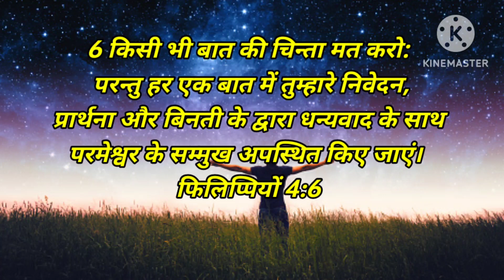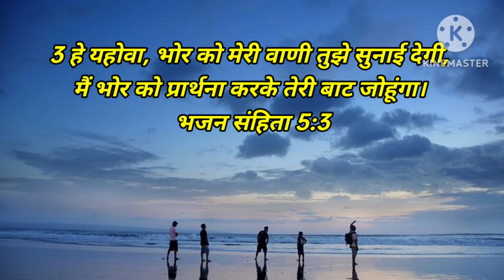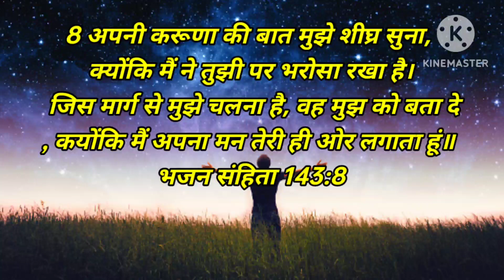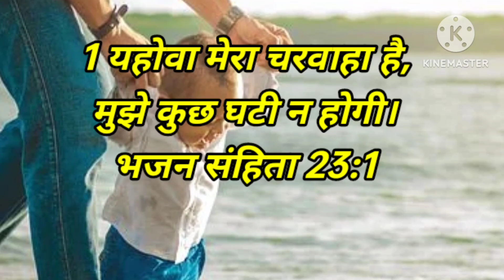सुबह की शक्तिशाली प्रार्थना कैसे करे । ऐसे प्रार्थना करो जवाब जरूर मिलेगा ।